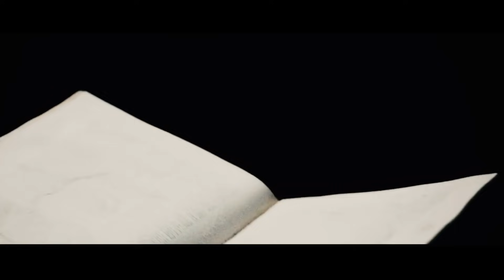Супер! Мбаппе Хамма Сирни Ошкор Килди Барса Футболчиси Аплда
эл класико
liverpul chelsi